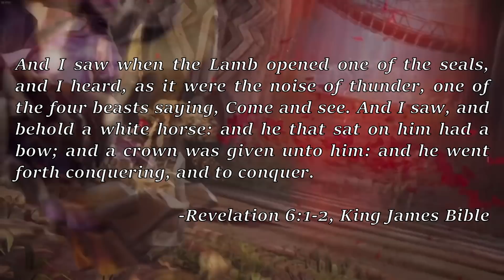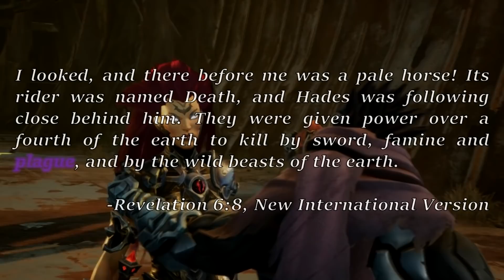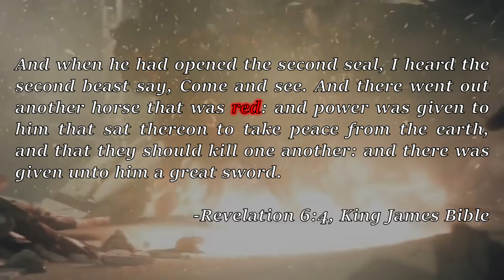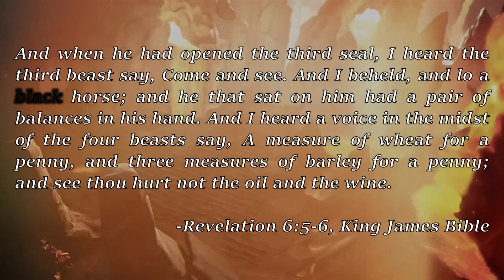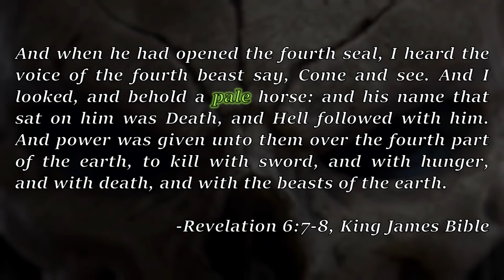The Four Horsemen: Darksiders vs Theology | Adaptive Difficulty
I started work on this back in August as a standalone video, held it back to let DS3 release, then had the idea for Adaptive Difficulty and converted it into an episode.